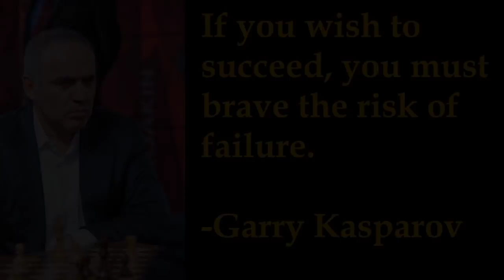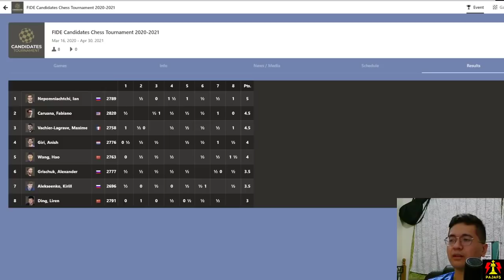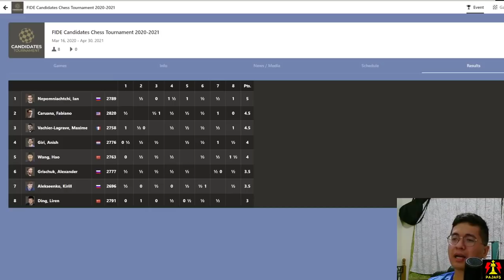Intergalactic na Novelty ni Caruana, Napaisip si MVL ng Isang Oras!!! FIDE Candidates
Caruana vs MVL, Round 8, FIDE Candidates 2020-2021

WEEKLY TRAINING
1-on-1 SPARRING WITH VIDEO CALL